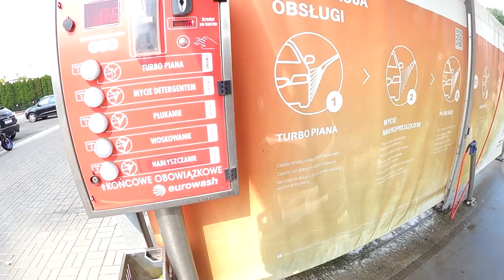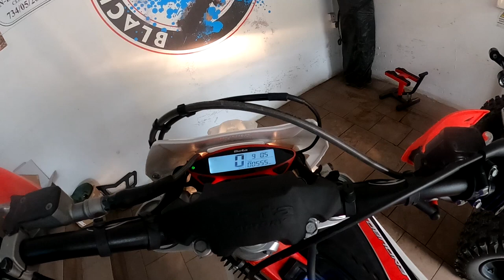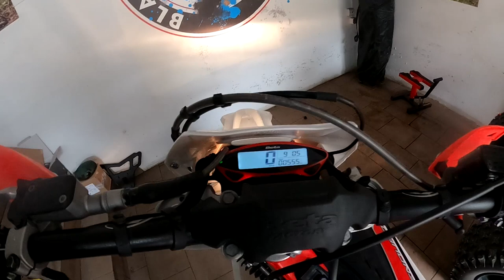Serwis PO 5 MTH OLEJ SYF PO JEŹDZIE NA KOLE !